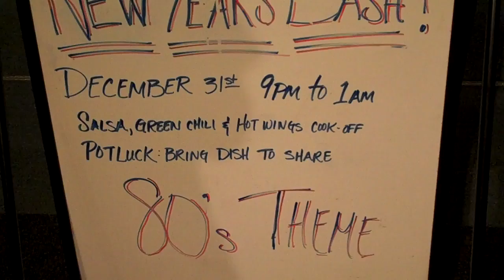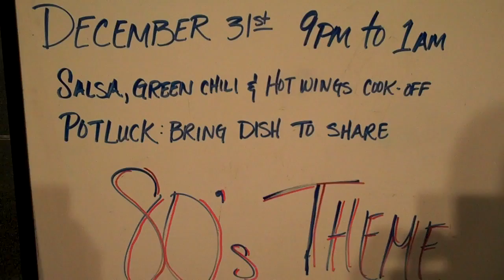Lifehouse Church New Years Eve PARTY.mp4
The WreK'n Krew Youth Leaders are hosting a New Years Eve party for Lifehouse Church. From 9pm to 1am at our church building.